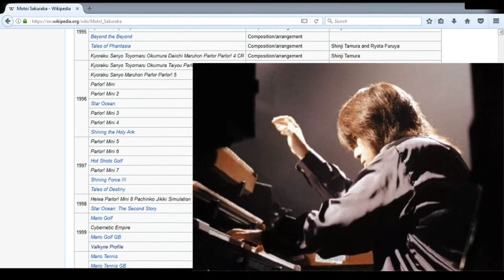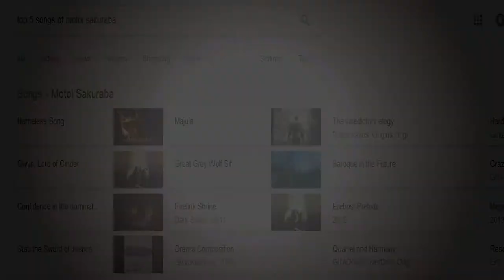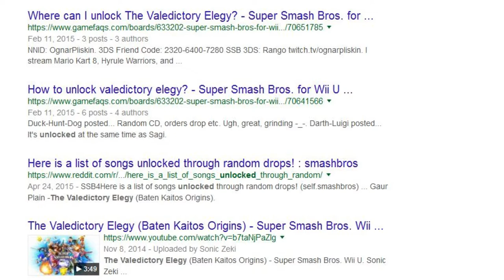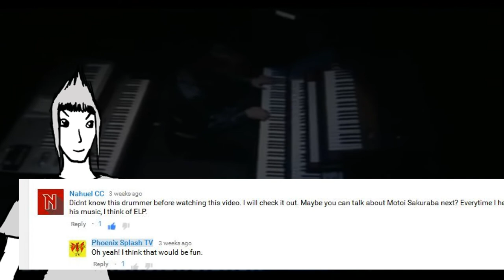Video Game Composers- Motoi Sakuraba - First Impressions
The theme of this episode is pronouncing things incorrectly. Have you ever played a video game and wondered just who in the heck writes those songs? Back in the old days, composers had to work around various systems just to emulate real music.
Of course today, composers can pretty much write whatever they want. I know a lot about video game composers, but Motoi Sakuraba went under my radar...and to make things even more interesting, he seems to write for games that I don't particularly play. So what do I think of him? Watch to find out!